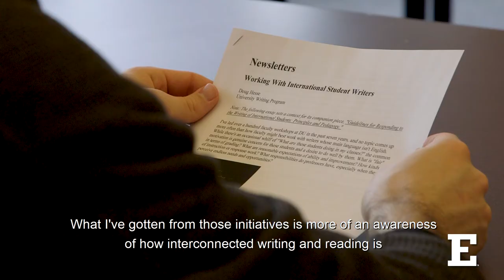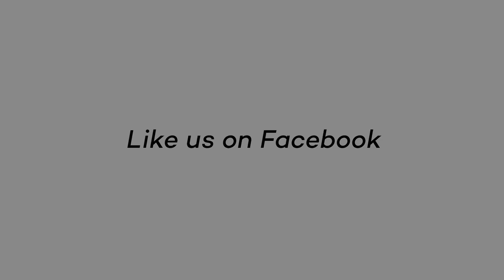Introducing the EMU Office of Campus and Community Writing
In this video, Eastern Michigan University administrators and faculty talk about the ways in which the new Office of Campus and Community Writing supports faculty and student writers across the university as well as writing in the community.